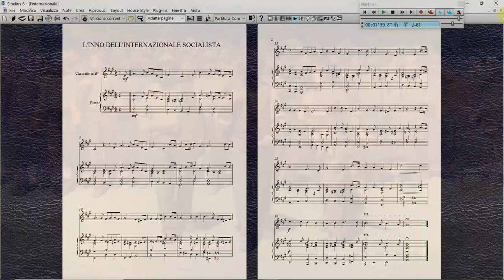L'INTERNAZIONALE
buona festa dei lavoratori.